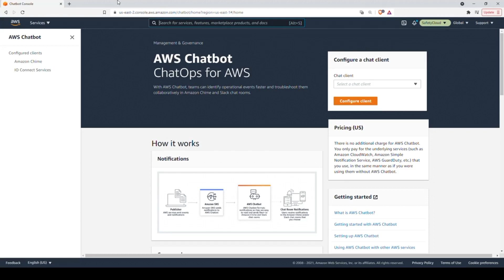Step 1.1 | AWS Chatbot Slack Integration: How to Set Up Notifications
This playlist describes step by step, how to implement the AWS service Chatbot to visualize alarms in Slack channels and address situations before they become full-blown issues, whether it is a budget deviation, a system overload, or a security event.

The AWS Chatbot Slack integration is easy to configure and benefits various groups of users allowing them to monitor systems and respond to events efficiently: Support teams can set up AWS Chatbot custom messages about operational events, DevOps teams can get AWS Chatbot notifications about security findings in real-time, and Finance teams can receive budget alerts directly in the Slack chat room.

AWS Chatbot Slack Integration: Pre-requisites

-You will need an AWS account.
- Basic knowledge of AWS services.

Step 1.1

To set up AWS Chatbot notifications, you need to configure the client. Open the AWS Chatbot service on the console.

On the main page, choose “Slack” under chat client, and then click on “Configure client”.